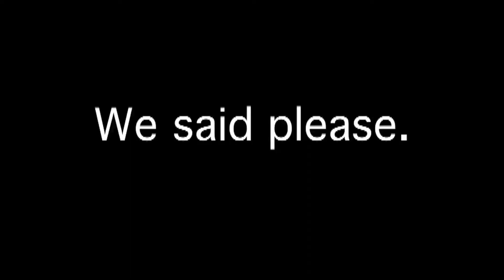PSA - texting while walking